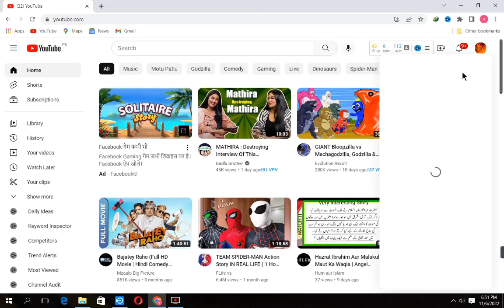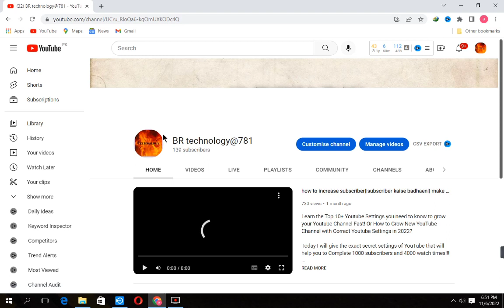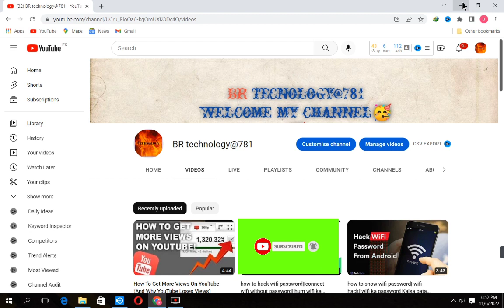How To Hide Subscribers In 2022 - The Secret Strategy That Nobody IsTalking About!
Don't worry, we have the solution. In this video, we'll teach you a secret strategy that nobody is talking about ( yet ), and it'll help you protect your channel from deletion.

If you're channel is losing subscribers at an alarming rate, this strategy might be what you're looking for. By using this strategy, you'll be able to stop your channel from being deleted and keep your subscribers hidden. Don't miss out on this secret strategy, it could be the difference between keeping your channel and losing it! You're not the only one! In this video, we're going to share a secret strategy that nobody is talking about, and it'll help you hide your subscribers from the YouTube algorithm.

This strategy isn't easy to implement, but it's worth it if you want to keep your subscriber base safe and secure. Watch this video to find out how to hide your subscribers from the YouTube algorithm, and keep your channel afloat in the upcoming year!
Don't worry! In this video, we're going to teach you a secret strategy that nobody is talking about...

You can hide your subscribers from the YouTube algorithm in 2022, and grow your channel even faster! This strategy is a little-known secret that has helped thousands of channels grow their subscriber bases. In this video, we're going to show you how to use this strategy to grow your subscribers fast...
So don't wait... watch this video now and start hiding your subscribers from the YouTube algorithm in 2022!